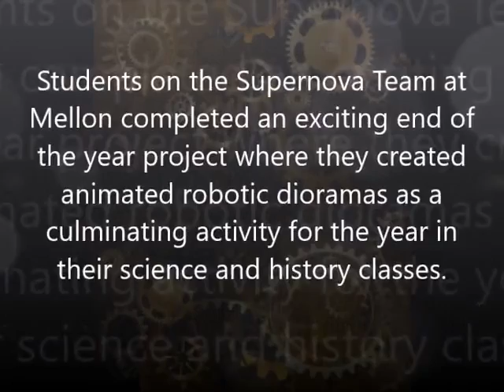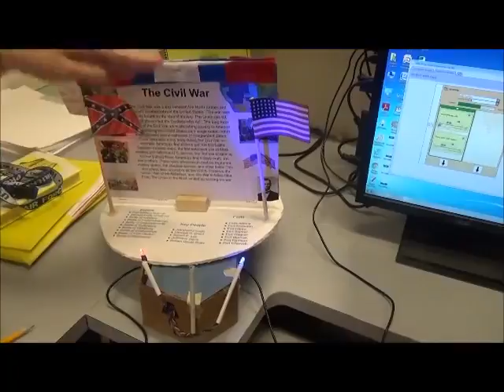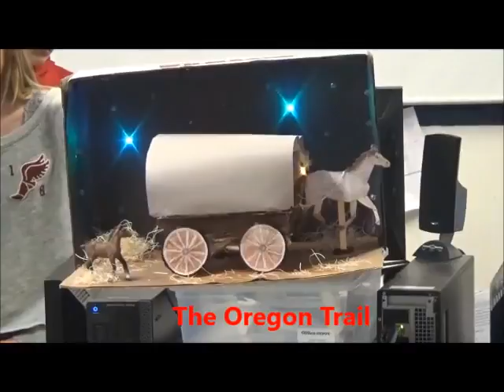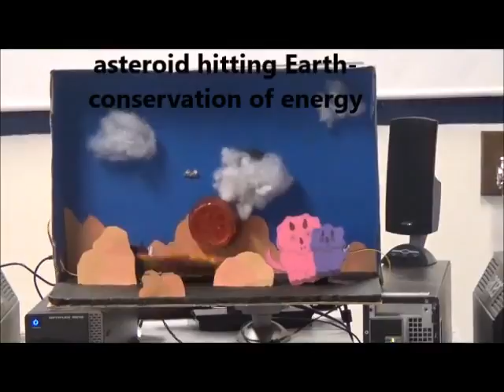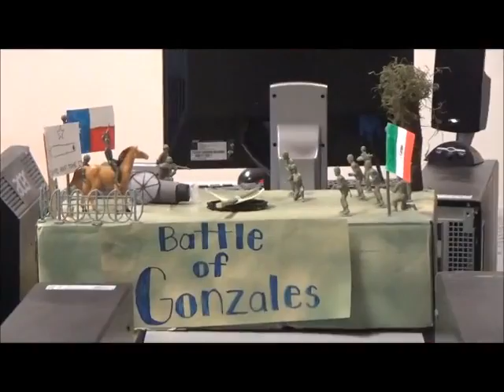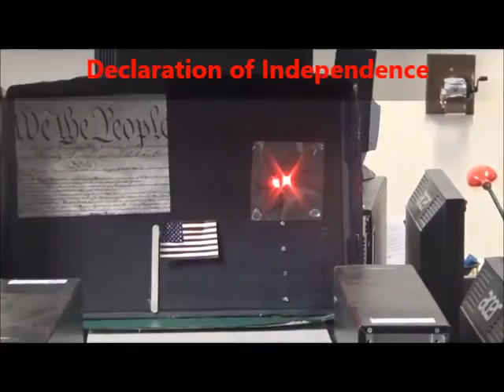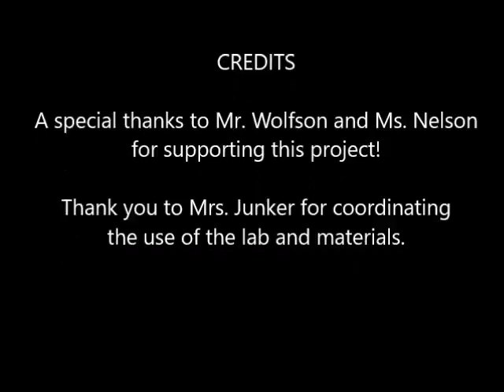8th grade robotics projects! (video)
This was the 8th grade  robotics project from my school my project was the second hockey stadium!